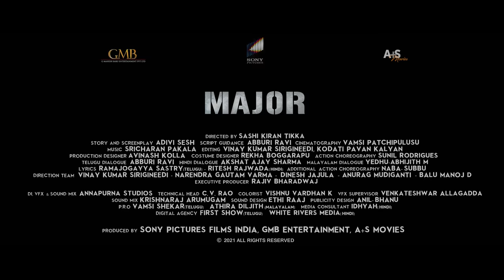Major Teaser| Hindi| 26/11 Hero Major Sandeep Unnikrishnan| Adivi Sesh| Saiee| Sobhita| Mahesh Babu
Here is the Hindi MajorTeaser from MajorTheFilm. Also releasing in Telugu and Malayalam.
'The film Major speaks about the way he lived, not about the way he lost his life.' Based on the life of real-life Hero Major Sandeep Unnikrishnan, Major, the film, aims to show how this valiant soldier saved the lives of numerous hostages before being martyred by the terrorists who wreaked havoc in the Taj Mahal Palace Mumbai, India on the 26th of November, 2008. Major, an Indian film, releasing in Telugu, Hindi and Malayalam is produced by Sony Pictures Films India in association with Mahesh Babu's GMB Entertainment Pvt. Ltd. and A+S Movies.

Starring Adivi Sesh, Saiee Manjrekar, Sobhita Dhulipala, Prakash Raj, Revathi, Murali Sharma

Produced by : Sony Pictures Films India, GMB Entertainment and A+S Movies

Directed by : Sashi Kiran Tikka

Lyrics : Ramajogayya Sastry (Telugu)

Production Designer: Avinash Kolla

Editor : Vinay Kumar Sirigineedi &  Kodati Pavan Kalyan

Action Choreography : Sunil Rodrigues

Executive Producer : Rajiv Bharadwaj

Hindi Dialogues : Akshat Ajay Sharma

Costume Designer : Rekha Boggarapu

VFX Supervisor : CV Rao

Post Production : Annapurna Studios

Publicity Designs : Anil-Bhanu

Sound Design: Ethi Raaj

P.R.: Vamsi-Shekar (Telugu), Sanchita Trivedi (Hindi), Athira Diljith (Malayalam)

Digital Agency: First Show (Telugu), White Rivers Media (Hindi)